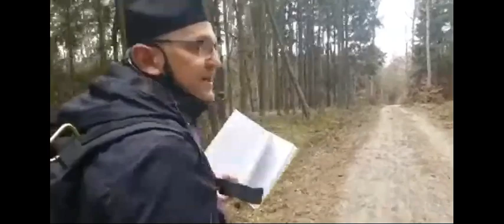Przesiedlenie 10 milionów "nowy sposób bez wystrzału" demograficzna kolonizacja wrogie przejęcie...